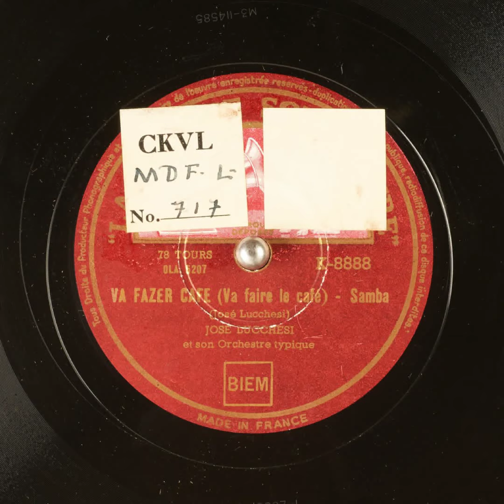VA FAZER CAFE Va faire le cafe JOSE LUCCHESI